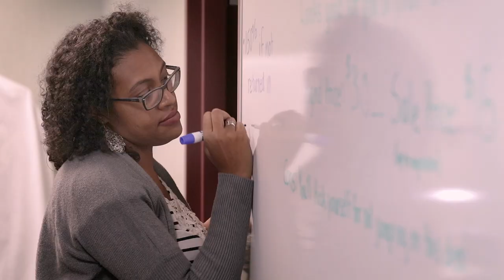Internship Spotlight: Artificial Intelligence at Mastercard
College of Charleston international business major Michael Reid explored artificial intelligence, money laundering, and coding as part of a team at Mastercard world headquarters in New York during his summer internship.